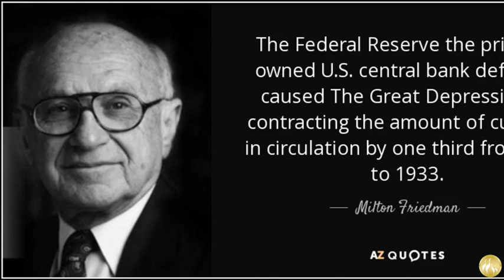Tariffs The Taxes That Made America Great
Pat Buchanan on Townhall  May 14, 2019
Of the nations that have risen to economic preeminence in recent centuries -- the British before 1850, the United States between 1789 and 1914, post-war Japan, China in recent decades -- how many did so through free trade? None. All practiced economic nationalism.